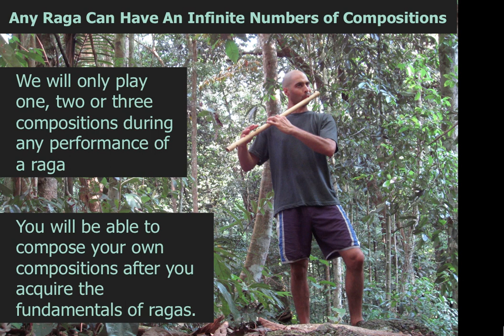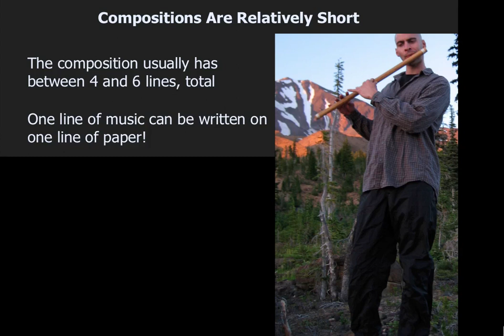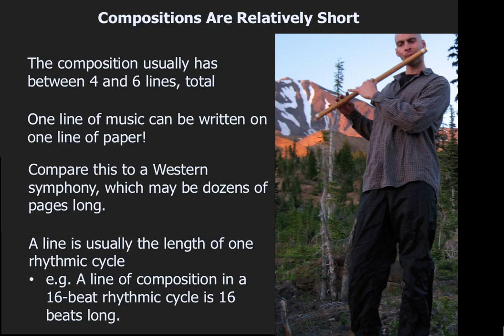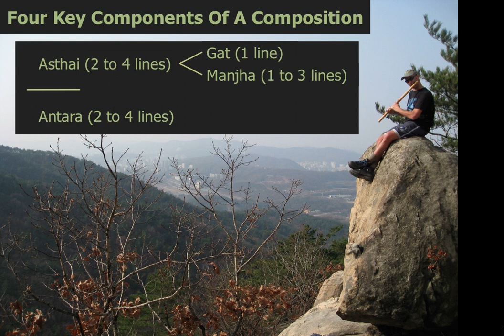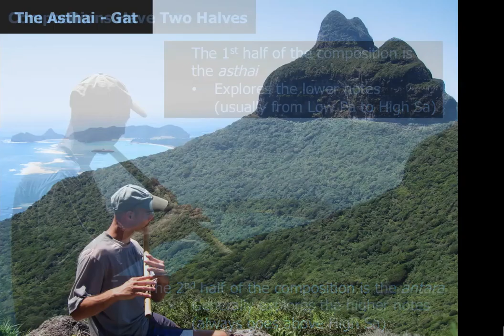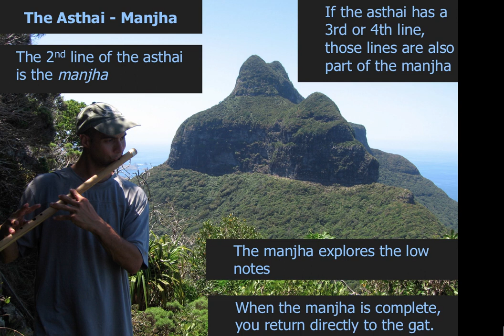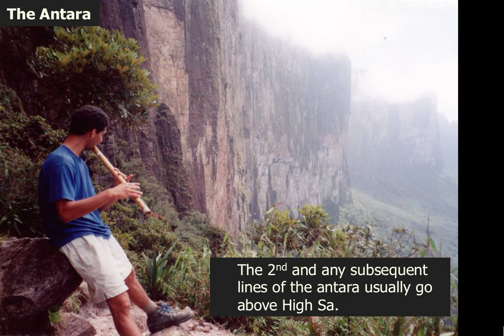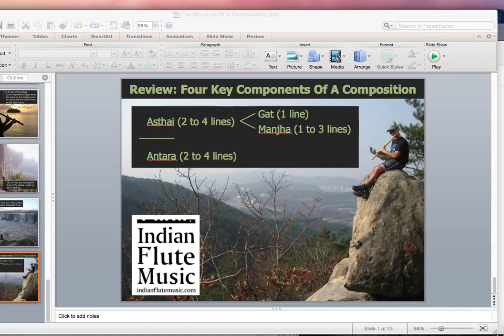The Structure of a Composition in North Indian Classical Music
Get your FREE Bansuri Bliss account and start learning Indian classical music in a systematic manner at:
This video is part of Dr. Kerry Kriger's free online course "Getting Started With Bansuri", which you can sign up

Once you take the free course, you can expand your bansuri knowledge in the Indian Flute Music Membership Site, which hosts in-depth lessons on bansuri, ragas and Indian Classical Music, including an array of videos not found on YouTube. You can also sign up for private lessons or twice-monthly online group lessons with Dr. Kriger.

In this video, Dr. Kerry Kriger outlines the basic structure that compositions follow in North Indian Classical Music (raga). This structure is applicable regardless of instrument, be it bansuri, sitar, sarod, santoor, violin, vocal, shehnai, etc.

Flute is tuned to Sa (three holes closed) = F (+8 cents).

Watch my newest video:
"Yaman Exercises From Pandit Vijay Raghav Rao"